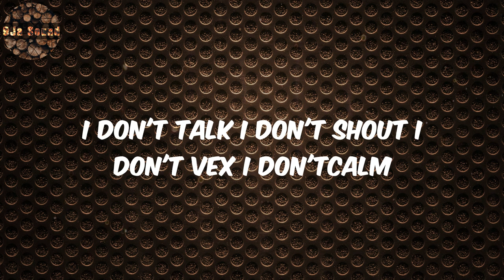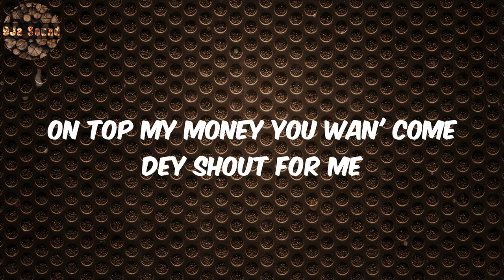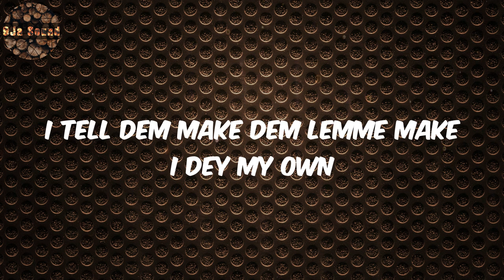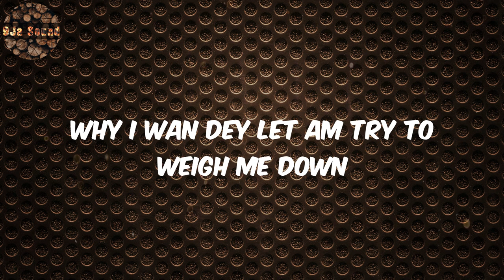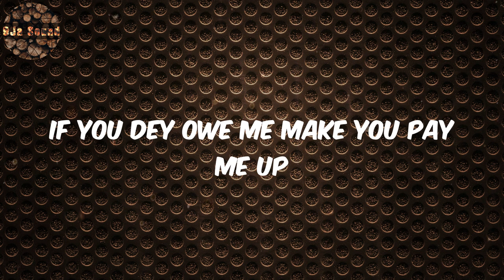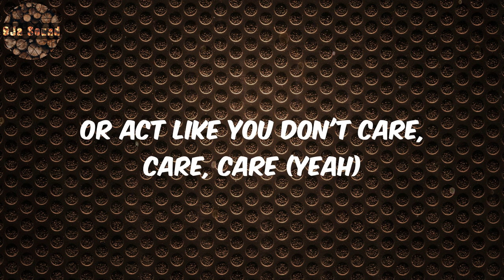Rema Lyrics - Are You There?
Lyrics:
Ooh yeah, ooh yeah, ooh yeah, huh
Ooh yeah
(One, one)
Another banger

Rema, Are You There?, Rema Lyrics, Are You There?  Lyrics, Lyrics Are You There?, Lyrics Are You There? Rema